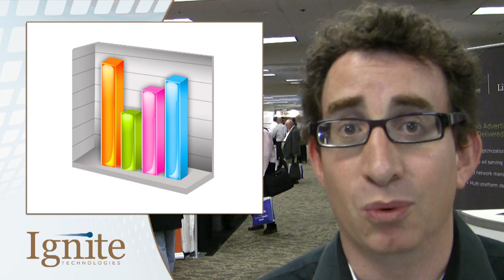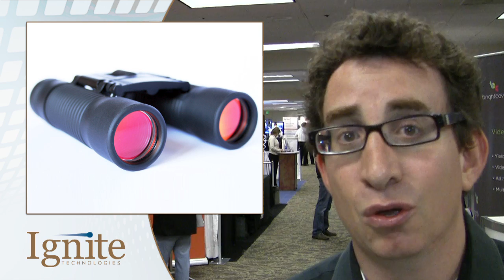End of Show Recap: Streaming Media West 2010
David Spark just got back from Streaming Media West 2010 in Los Angeles, California where he shot a lot of interviews and did a ton of reporting for Ignite Technologies. If you're looking for a short five minute overview of the highlights from the enterprise webcasting space, here's where you'll find it. Enjoy, and we'd love to get your feedback if you saw some cool stuff that we missed.